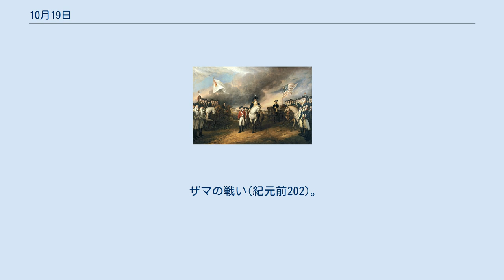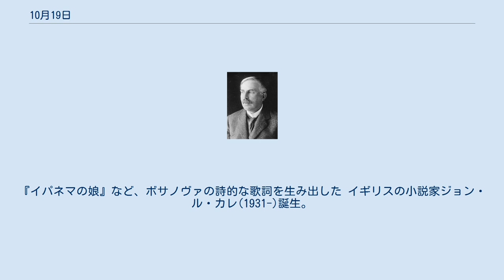10月19日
10月19日（じゅうがつじゅうくにち）は、グレゴリオ暦で年始から292日目（閏年では293日目）にあたり、年末まであと73日ある。
 ザマの戦い(紀元前202)。
戦いに敗れたカルタゴは全ての海外植民地および制海権を喪失する フェルナンドとイサベルの結婚(1459)2人はフアン1世を曽祖父とする又従姉弟である ヨークタウンの戦いでのイギリス軍降伏(1781) ナポレオン、モスクワから退却(1812)。
同年12月14日までに出役時60万だった大陸軍は5千にまで減ることになる イタリア・ルネサンス期の哲学者マルシリオ・フィチーノ(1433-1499)誕生。
プラトンの著作をラテン語に訳した グアテマラの小説家ミゲル・アンヘル・アストゥリアス(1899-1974)誕生。
ラテンアメリカ文学の先導者 ブラジルの作詞家ヴィニシウス・ヂ・モライス(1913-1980)誕生。
『イパネマの娘』など、ボサノヴァの詩的な歌詞を生み出した イギリスの小説家ジョン・ル・カレ(1931-)誕生。
情報局秘密情報部(M16)からスパイ小説家に 中華人民共和国の映画監督呉天明(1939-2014)誕生。
『古井戸』(1987)は第2回東京国際映画祭グランプリ作品 “失地王”ジョン(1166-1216)没 森長可、森蘭丸の父、森可成(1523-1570)宇佐山城の戦いで戦死 ナポレオンの元でポーランド軍を率いたユゼフ・アントニ・ポニャトフスキ(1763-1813)渡河中に溺死 岩村藩出身の儒学者、佐藤一斎(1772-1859)没 “原子物理学の父”アーネスト・ラザフォード(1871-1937)没 グレナダで革命政権を興したモーリス・ビショップ(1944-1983)クーデターにより処刑。
アメリカによるグレナダ侵攻を呼び起こした